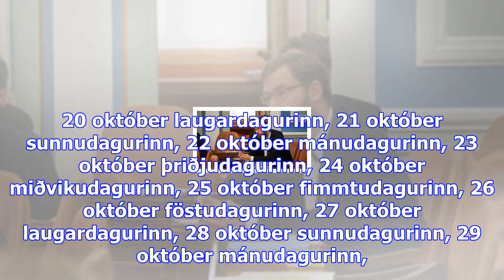Miðflokkurinn jafnaði met borgaraflokksins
Sjónvarpið í­ beinni Rás 1 í­ beinni Rás 2 í­ beinni Rondó í beinni sunnudagurinn, 15 október mánuda...